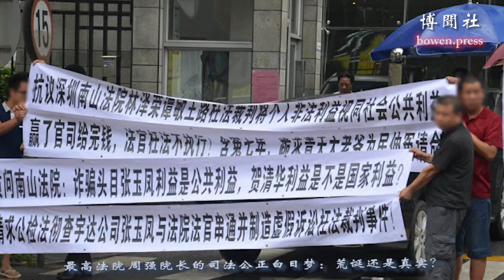最高法院周强院长的司法公正白日梦：荒诞还是真实？